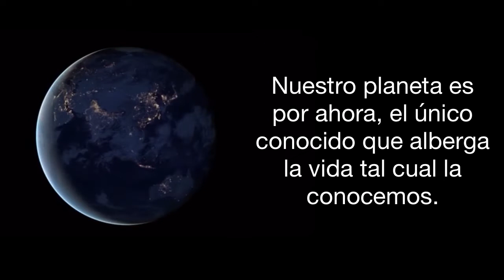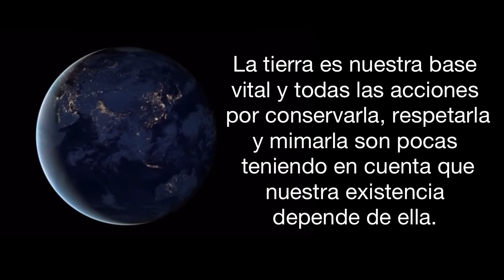Día Internacional de la Madre de la Tierra 22 de abril día de la tierra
Cada 22 de abril se celebra el Día de Internacional de la tierra. Un gran día para todos concientizarnos y cuidar con amor a nuestro planeta Tierra